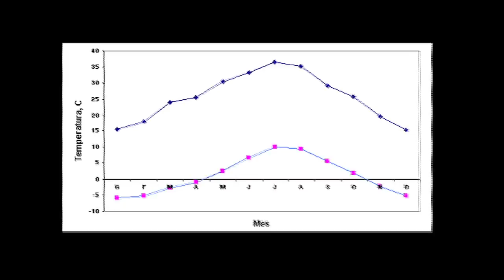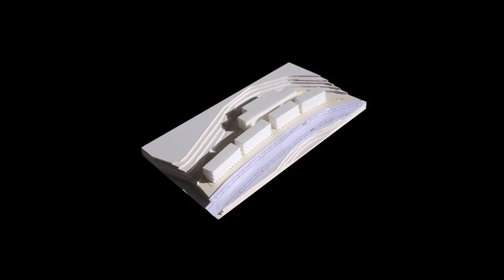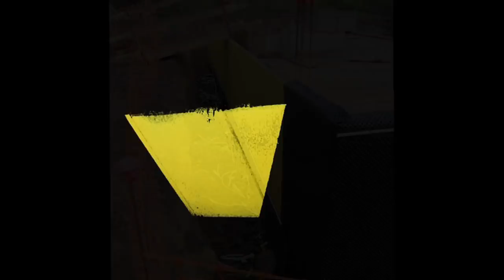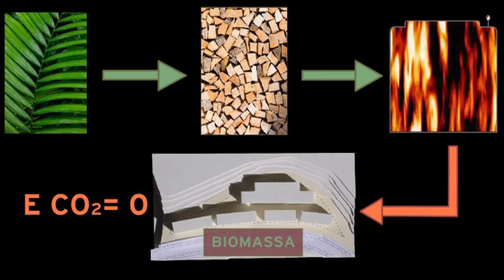36 Habitatges de Protecció Oficial a Sant Pere Torelló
Presentació del projecte de construcció de 36 Habitatges de Protecció Oficial a Sant Pere Torelló, i seguiment de les obres des del seu inici fins a l'actualitat.